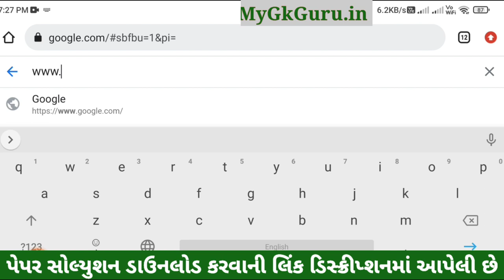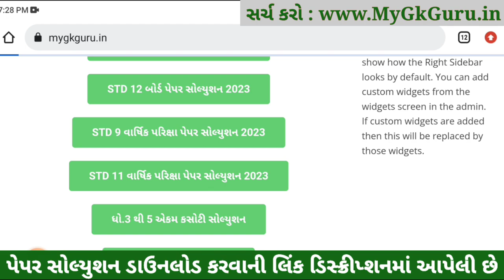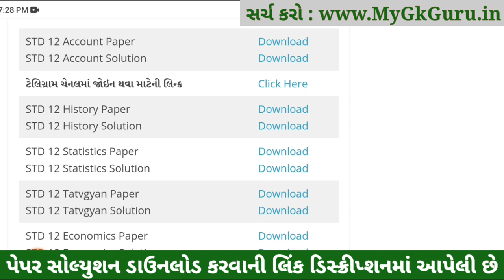std 12 board exam 2023 account, STD 12 Account Paper Solution 2023, dhoran 12 account paper solution